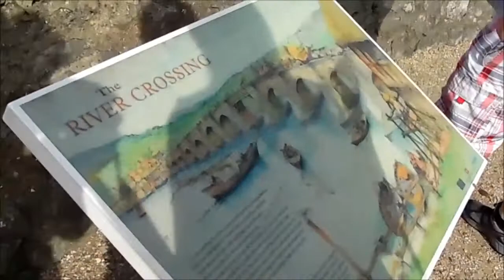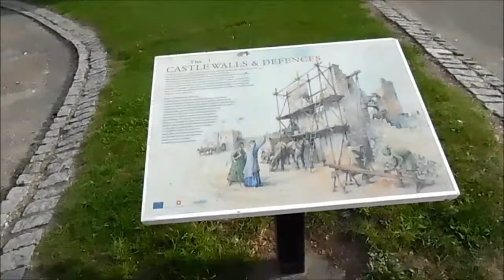Vlogging in Rochester with Vintagedoll Laura